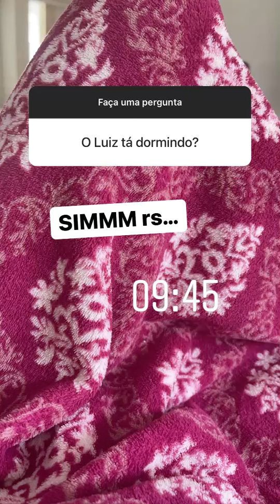RAFAELLA BALTAR VAI PASSAR O ANO NOVO EM OUTRO PAIS!!😱